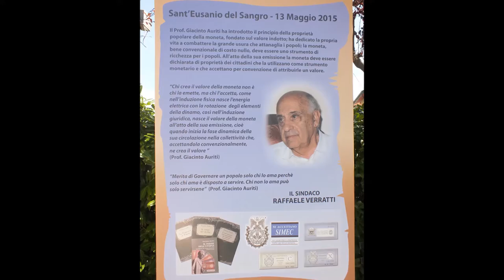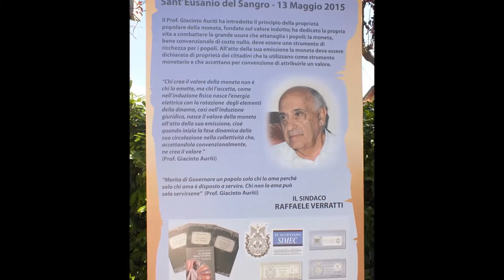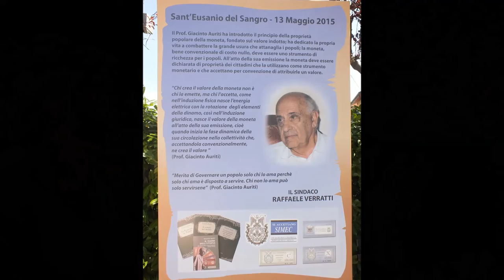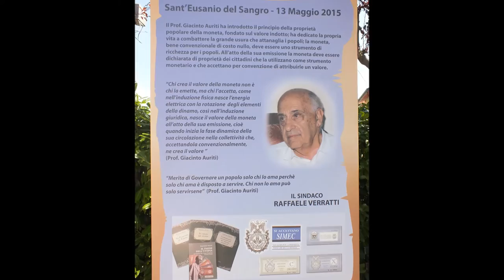SULLE ORME DI AURITI | DECENNALE 2006 - 2016